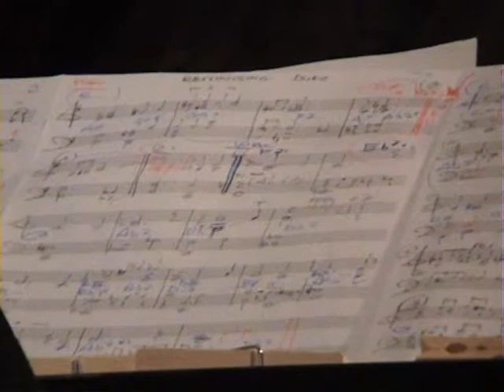Joanna Rimmer - Reminising Duke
Reminising Duke, Gabriele Mirabassi,